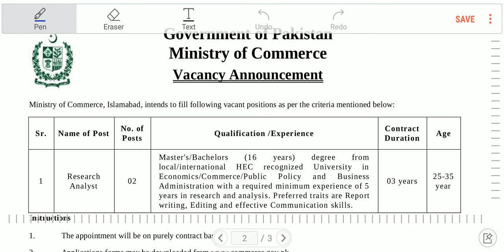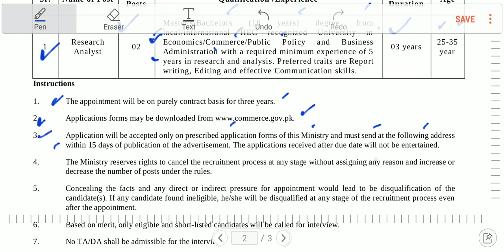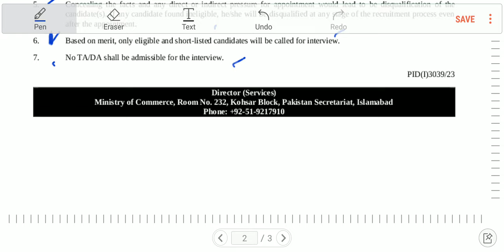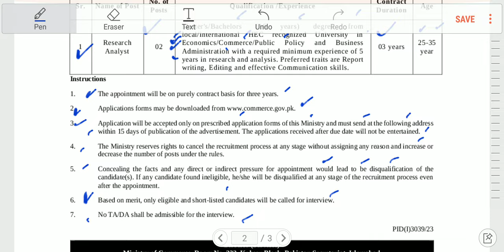New Jobs in ministry of Commerce as Research Analyst || Economics/Commerce/Pub Policy and Busi Admin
Free English Grammar and Vocabulary Course